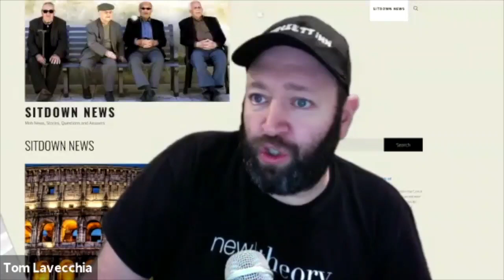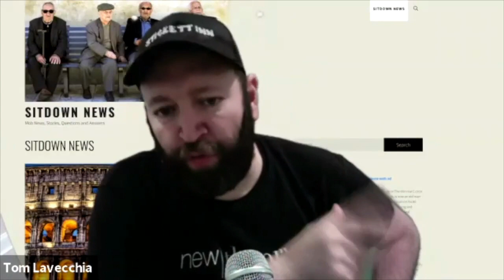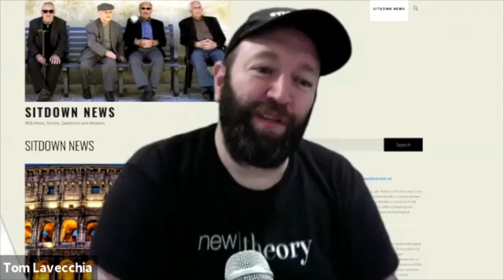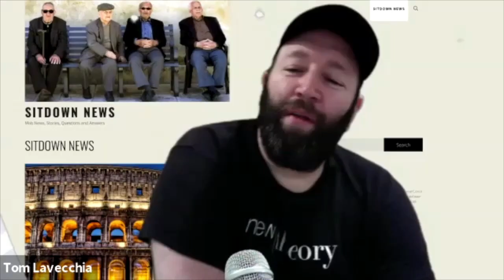John Pennisi On The Philadelphia Mafia Administration, Wiseguy Hangouts And More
Italian Mafia Going Into 2021 with former Made Member of the Lucchese Crime Family in NYC.  This is Part 4 of the series as we do a question and answer based off the first 3 episodes in the series.